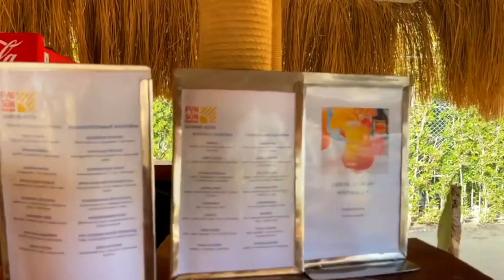جولة علي شاطيء صن رايز اكوا جوي ريزورت الغردقه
حفلات علي الشاطئ